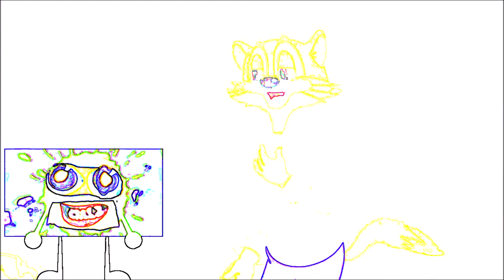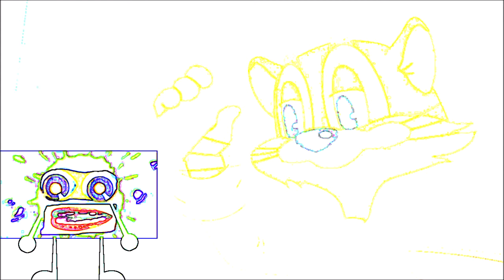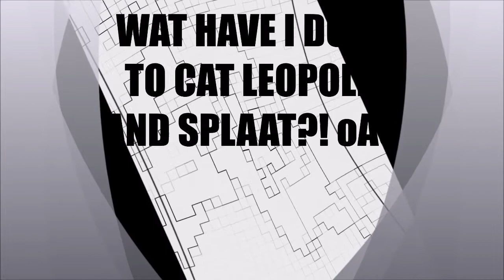Messing around with Cat Leopold and Splaat Talking